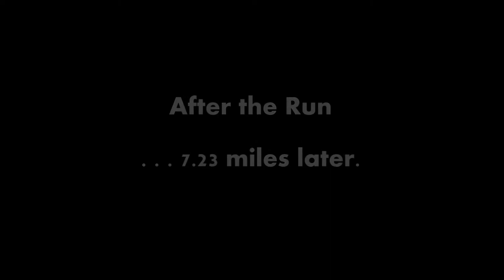Palo Duro Training Trail Run, Week 3 ~ 2012 - Big Cedar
Before and after our second trail run at Big Cedar Hill, Cedar Hill, TX